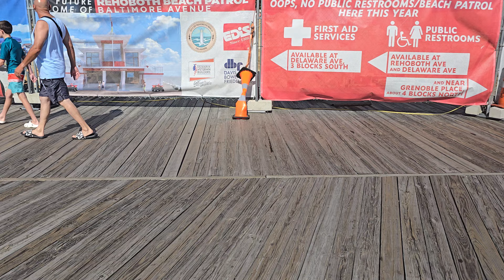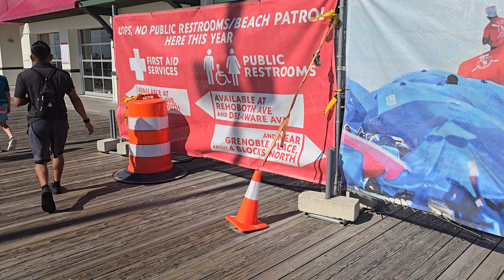Walk from the beach.